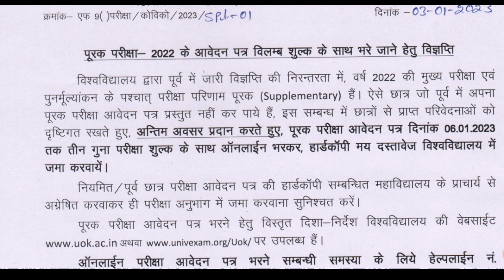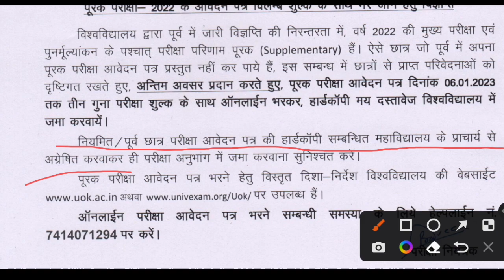Uok Supplementary Exam Form 2022 Update | Kota University Supply Exam Form 2022 Update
ARUN AGARWAL
From:- Kota, Rajasthan (India)